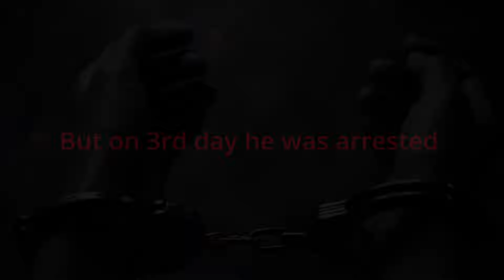A Question of Trust Class 10 | A Question of Trust Class 10 Animation | Summary | CBSE